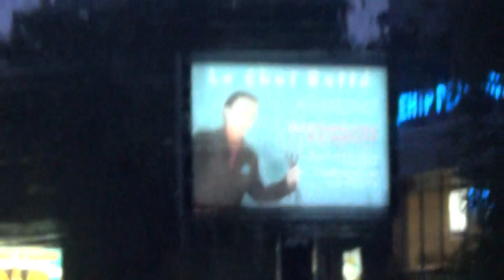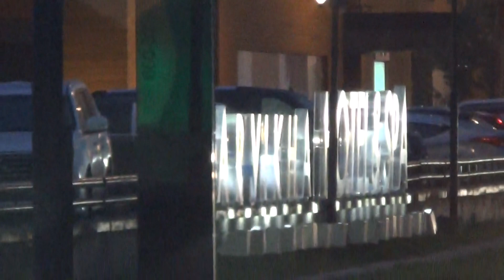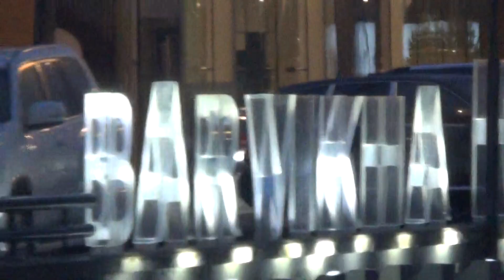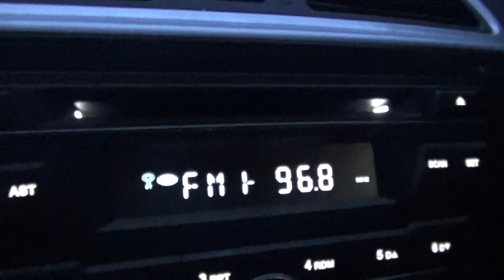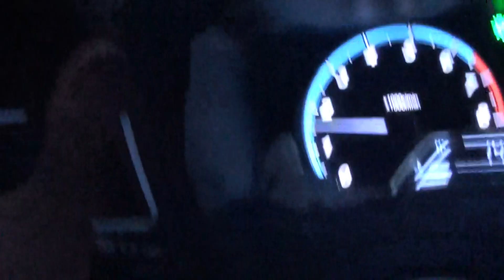Царевна лягушка - это сказка, да в ней намек - добрым молодцам урок - Глобальная волна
Царевна лягушка - это сказка, по сюжету которой Иван Царевич женится на лягушке, так как в неё попадает стрела, выпущенная им по велению отца. Лягушка оказывается Василисой Премудрой, которая выполняет все задания царя, но Иван сжигает лягушечью кожу и ему приходиться спасать жену от Кощея Бессмертного...